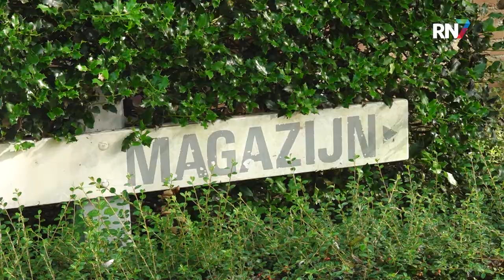Scholieren maken kennis met technieksector || RN7 REGIONIEUWS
Vrijdag stond er voor kinderen van het Pax Christi College in Maas en Waal iets anders op het programma dan een normale lesdag. Techlokaal Maas en Waal organiseert voor de vierde keer een techniekdag om alle basisschoolleerlingen van groep 7 en 8 én eerste en tweede klassers van de Middelbare school, kennis te laten maken met de techniek in hun regio. Daar kunnen ze dringend wat extra handen gebruiken. Zij ervaren vandaag een voorproefje van hoe het is om in de techniek te werken. Maar liefst 1240 leerlingen boren, timmeren, schroeven, leren hoe een huis gebouwd wordt en nog veel meer.